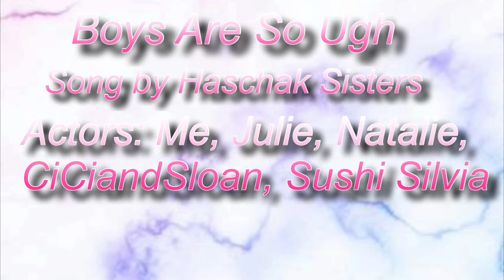Boys Are So Ugh| Haschak Sisters| Royale High Music Video| Peyton’s Popular Page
Time Token: 3 1/2 hours

Roblox Group: Uni’s Crystal Club
Roblox Username: unicorntumbler09 (follow me)